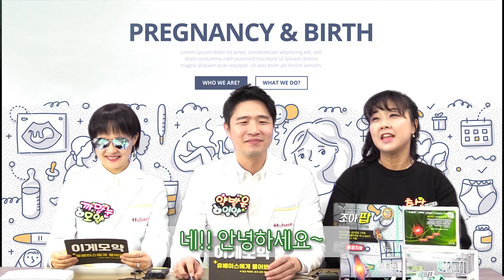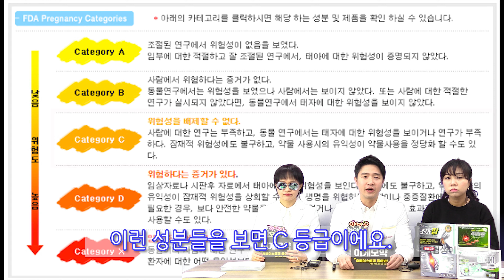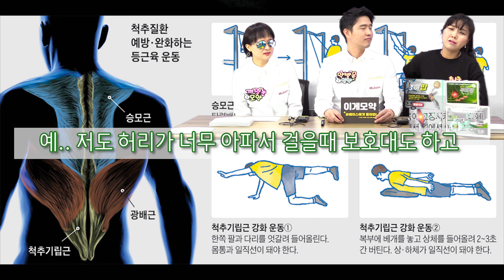#34 [이게모약] 임신 중 파스 붙여도 되나요? 보호대는 어떤 걸 골라야 할까요? 임신 중 추천하는 운동은?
임신 중에는 온 몸이 다 아프죠. 그렇다고 약을 막 먹을수도 없고...
그러면 파스는 먹는게 아니니 좀 괜찮지 않을까?
천만의 말씀, 만만의 콩떡!!
임신 중 NSAID 파스는 굉장히 위험해요!! 자궁 수축을 억제하는 부작용이 있습니다.
임신중 할 수 있는 운동과 임신 중 사용할 보호대 고르는 방법!!
휴베이스에게 물어봐!!!